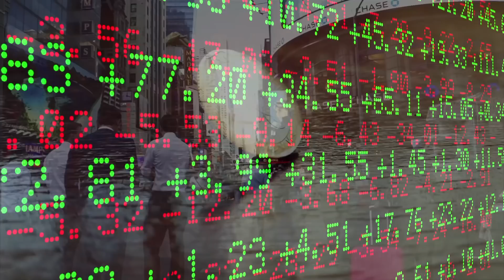CLIMATE . CHANGE - Episode 1 - With Bertrand Piccard, Chairman of the Solar Impulse Foundation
"Change or Disappear" -  Ep. 1
Bertrand Piccard, Initiator and Chairman of Solar Impulse Foundation, shares his insights on today's environmental trends and the risk that businesses incur if they do not adapt to the new climate crisis situation. Tremendous opportunity or certain doom...? Such seems to be the binary choice we face.

Directed by Thierry Daher & Julie Benasra
Produced by Positive Solutions with the support of Solutions & Co by Sparknews

Director of Photography: Nicolas Kuhn
Sound: Dimitri Tisseyre
Editing: Julie Benasra & Guilhem Mahieu
Graphic Design: Jo Plus
Post-production coordinator: Jamie Barr
Archive & stock footage: Pixabay, Life of Vids, the Internet Archive
Videvo, Pexels, Vidsplay, Beachfront Productions